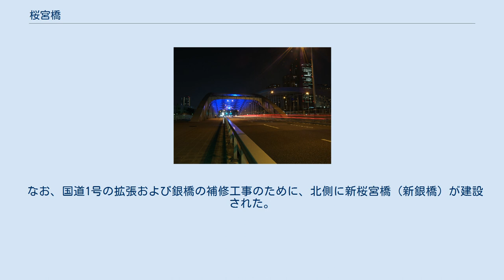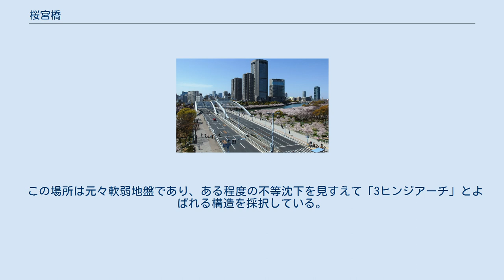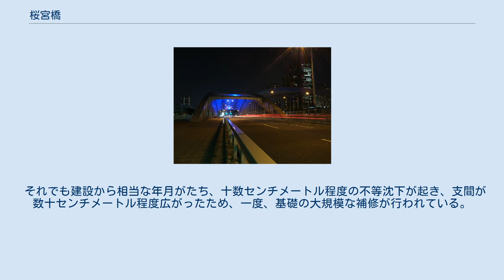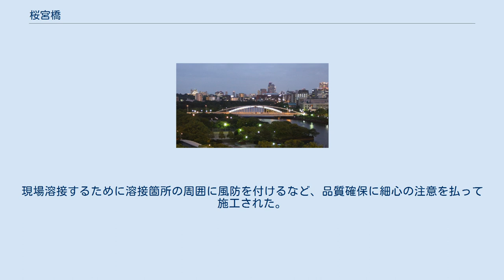桜宮橋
桜宮橋（さくらのみやばし）とは、大阪市の大川に架けられた国道1号（曽根崎通）の橋。
大阪市北区天満橋1丁目と都島区中野町1丁目を結ぶ。
銀色の橋であることから「銀橋」と呼ばれており、こちらの名称の方が有名となっている。
設計は武田五一。
 付近は大川沿いに桜之宮公園が広がる。
 なお、国道1号の拡張および銀橋の補修工事のために、北側に新桜宮橋（新銀橋）が建設された。
新銀橋は安藤忠雄の設計で、既存の銀橋に合わせたデザインとなっている。
 桜宮橋が西行き3車線、新桜宮橋が東行き3車線となっている。
あわせて計画幅員40 mであり、歩道は上下線ともに8.25 mずつ確保されている。
 現在の橋は大阪市の第一次都市計画事業に基づいて建設され、1930年（昭和5年）に完成した。
 この場所は元々軟弱地盤であり、ある程度の不等沈下を見すえて「3ヒンジアーチ」とよばれる構造を採択している。
アーチ部の基礎に長さ20 m、径40 cmの鉄筋コンクリート製のペデスタル杭が片橋台あたり約200本打ち込まれている。
さらに施工前には支持力を確認する実験まで行われた。
 それでも建設から相当な年月がたち、十数センチメートル程度の不等沈下が起き、支間が数十センチメートル程度広がったため、一度、基礎の大規模な補修が行われている。
 新桜宮橋は2006年12月18日に開通。
旧橋よりも橋長（アーチスパン）が長く、桜宮橋とデザインを合わせるため、アーチ高さを同等とした関係でアーチライズ比（高さ/長さの比）が小さくなっている。
構造上、ボルト締結ができないため、全断面溶接構造となっている。
現場溶接するために溶接箇所の周囲に風防を付けるなど、品質確保に細心の注意を払って施工された。
 形式はローゼ橋となっている。